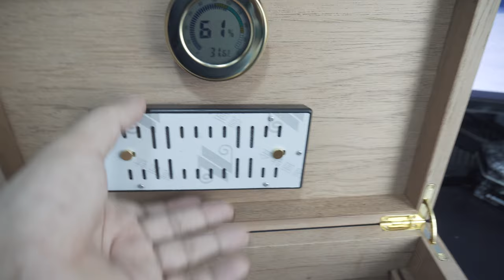LUBINSKI CIGAR HUMIDOR - UNBOXING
LUBINSKI HUMIDOR

size- 360*245*140
kg- 4.8kg

This humidor can store 60-80pc cigar depending the size, will post some humidor tour in coming months , some  links below you can check it out, unfortunately I couldn't find any links for amazon but there is alternate ones if you want..

Torch Lighter Double Jet Flame Lighter (Lighter+Cutter)

SwitchBot Smart Hygrometer Thermometer, Bluetooth Wireless